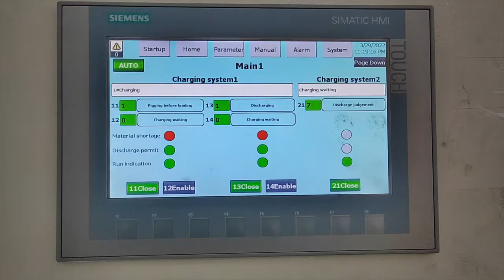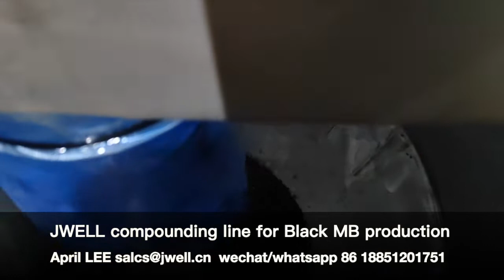1000kg/h Black masterbatch pellet extrusion machine in Thailand （ ）